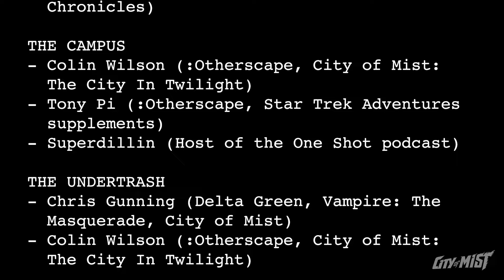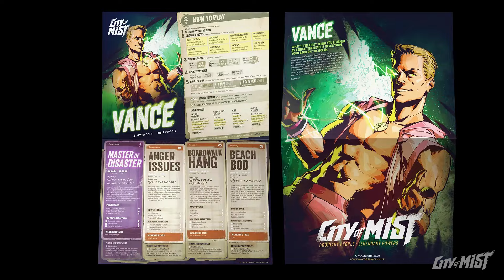City of Mist: Local Legends 2024 Update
Local Legends, the newest expansion for City of Mist, is finally here! You can pick up the digital PDF’s today and pre-order the physical book which is coming in November. Pre-ordering will reserve your copy at a discounted price.

City of Mist is a cinematic tabletop roleplaying game about ordinary people with the powers of myths, legends, and fairy-tales, searching for the truth in a mystery-shrouded metropolis. Explore the city today at cityofmist.co

WRITERS ROSTER

CHINATOWN
Tony Pi (:Otherscape, Star Trek Adventures supplements)

FORTUNE ROW
Eran Aviram (City of Mist, Crystal Hearts)
Amit Moshe (City of Mist, :Otherscape, Legend In The Mist)
Colin Wilson (:Otherscape, City of Mist: The City In Twilight)

HAPPYVILLE
Maddie Disedare (City of Mist: Going For Gold)

INDEPENDENCE
Chris Spivey (Harlem Unbound, Haunted West)
Eloy Lasanta (Part-Time Gods)

LA COLONIA DE SOMBRAS
Mark Diaz Truman (Urban Shadows, Cartel, Masks, Avatar: The Last Airbender)

THE SUNKEN CITY
Colin Wilson (:Otherscape, XXX)
Kelly Black (:Otherscape, The Athens Chronicles)

THE CAMPUS
Superdillin (Host of the One Shot podcast)

THE UNDERTRASH
Chris Gunning (Delta Green, Vampire: The Masquerade, City of Mist)

TOURIST TRAP
James Introcaso (Dungeons & Dragons’ Waterdeep Dragon Heist, Ghosts of Saltmarsh, Baldur's Gate: Descent into Avernus)

SMALL-TIME VILLAINS
Jack Godwin

CASE: FORGED & FRAMED
Runesmith (Stibbles Codex of Companions)